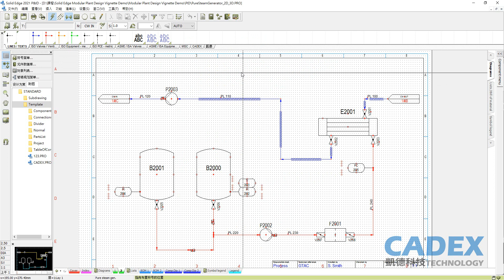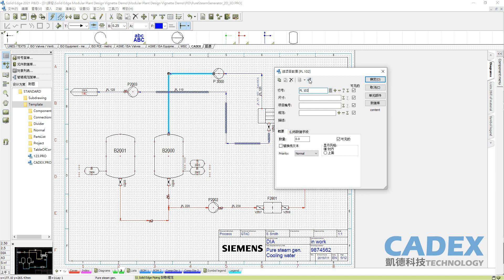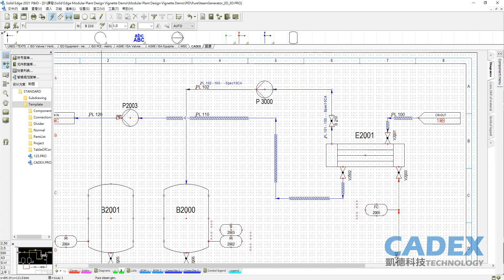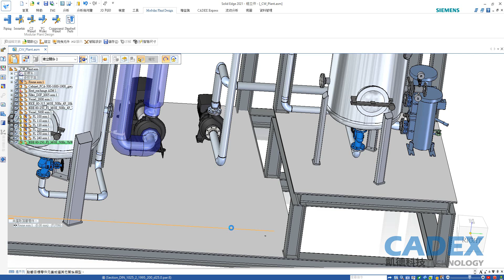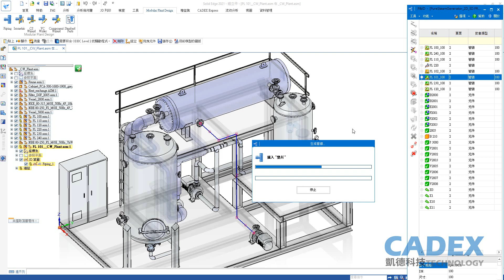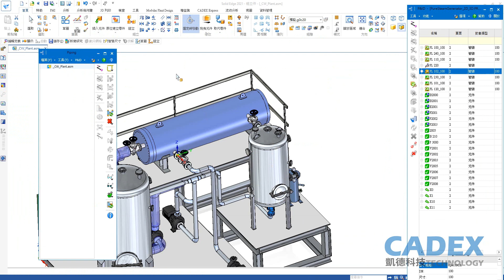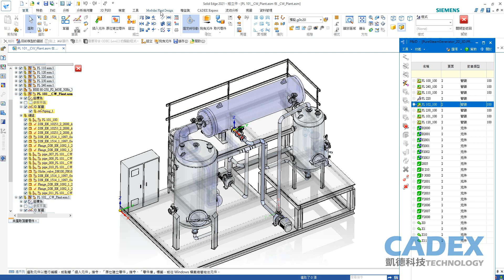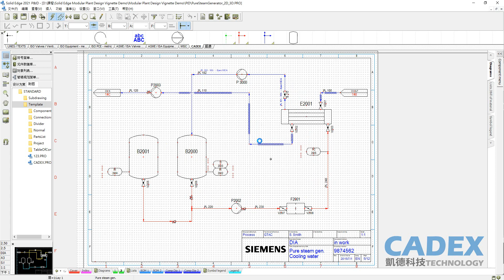【Solid Edge微課】14_Solid Edge MPD_(Module Plant Desing)_管路設計